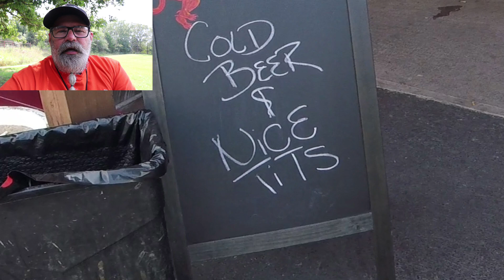Motorcycle Rally Bikefest at the Lake of the Ozarks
Motorcycle Rally Bikefest at the Lake of the Ozarks. We went to a motorcycle rally last year, BikeFest at the Lake of the Ozarks. We head to the rally on Thursday evening and stay till Sunday morning. We give a you glimpse of what the rally was like for us last year.

Chapters:
0:00 Intro
1:11 Day 1 - Thursday Evening
2:35 Day 2 - Friday
5:58 Day 3 - Saturday
7:35 Day 4 - Sunday Morning

Amazon Links to Stuff I use
GoPro 7 Black
GoPro 5 Black
GoPro 5 Session
GoPro 4 Black
Canon Compact Camera
Canon Camera
Helmet Mic
Voiceover Mic
Adobe Software